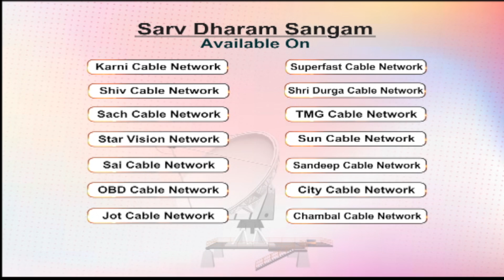Man Ki Shanti Satsang Mein Hi Milti Hai | Devi Chitralekha Ji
मन की शांति सत्संग में ही मिलती है, ऐसे ही सुंदर प्रसंग का वर्णन कर रही हैं, पूज्या देवी चित्रलेखा जी |